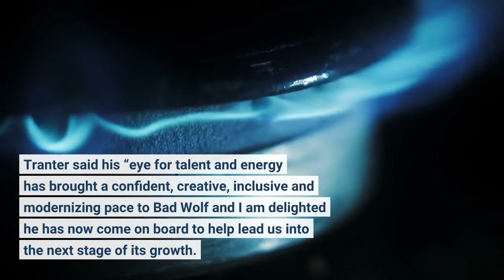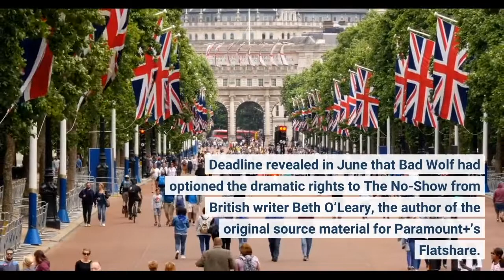Bad Wolf Signs ‘His Dark Materials’ EP Dan McCulloch In First Signature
EXCLUSIVE: Bad Wolf has made its first signature hire since the Sony acquisition, signing up His Dark Materials EP Dan McCulloch in the newly-created role of Director of Content. McCulloch becomes one of the most senior figures at the I Hate Suzie and Industry drama producer, reporting to CEO Jane Tranter, having worked closely with the indie across three seasons of HBO/BBC One’s His Dark Materials adaptation. He is tasked with overseeing Bad Wolf’s overall development and production strategy while building relationships with producers, commissioners and agents both locally and globally. The exec has been a freelance producer for the past decade, with credits including Victoria, Torchwood and Endeavour. He was BAFTA nominated for 2007 short film The Stronger. Tranter said his “eye for talent and energy has brought a confident, creative, inclusive and modernizing pace to Bad Wolf and I am delighted he has now come on board to help lead us into the next stage of its growth. ”McCulloch added: “Producing His Dark Materials was the most incredible journey and to see it through was an absolute privilege – as rewarding as it was challenging. To now be at the heart of a company with that level of ambition, with offices and teams working across Cardiff, London, and LA, is a hugely exciting and unique opportunity. ”The move comes almost a year after Bad Wolf was acquired by Sony Pictures Television in one of the biggest TV M&A deals in recent times. The company has since been working on Netflix Terri White biopic Coming Undone, I Hate Suzie season two, ITV’s The Winter King and Russell T Davies’ regenerated Doctor Who. Its development slate includes shows for HBO, Netflix, Apple, Channel 4, ITV, Sky and the BBC. Deadline revealed in June that Bad Wolf had optioned the dramatic rights to The No-Show from British writer Beth O’Leary, the author of the original source material for Paramount+’s Flatshare.